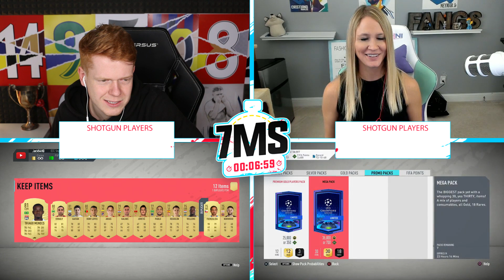INCREDIBLE VALUE FOR MONEY! TOTGS HÅLAND!! 7 MINUTE SQUAD BUILDER - FIFA 20 ULTIMATE TEAM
We build two hybrids around this insane TEAM OF THE GROUP STAGE card!!